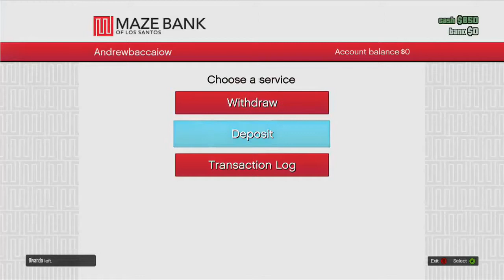Gta V Online - Battle RoyFAIL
Myself (Andrewbacca), Mum (Debbie) and Andy (my best mate) take turns on playing online on Grand Theft Auto :)
This ones all Andy!! Having a spot of bother with a car driver and then a fight goes very very wrong for him!

Hello everyone, if you liked my videos please click the link button and if you didn't click the dislike button.

Intro music, thank you to Joe from Blue Motion